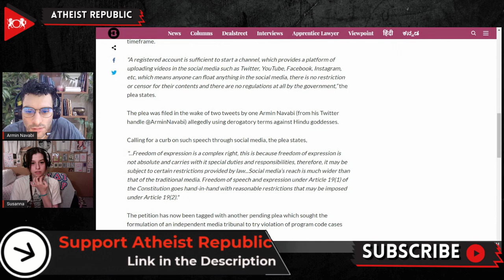Questions on Giulio Regeni, Rachel Oates, & More